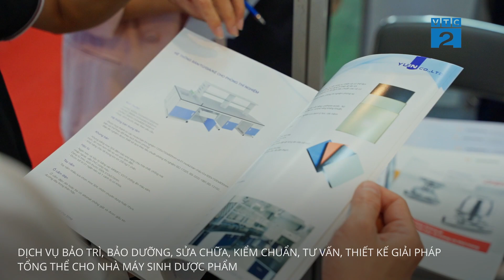[GNNTD] CÔNG TY CP QUỐC TẾ ĐÔNG DƯƠNG - ỨNG DỤNG CÔNG NGHỆ CAO THÚC ĐẨY Y TẾ THÔNG MINH